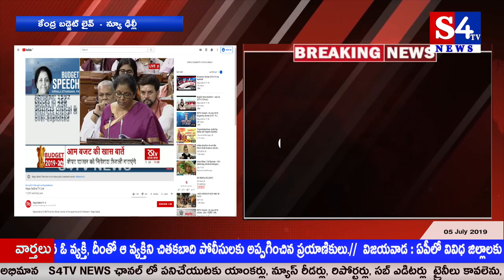కేంద్ర బ‌డ్జెట్ - న్యూ ఢిల్లీ